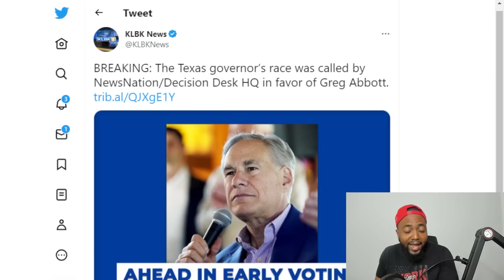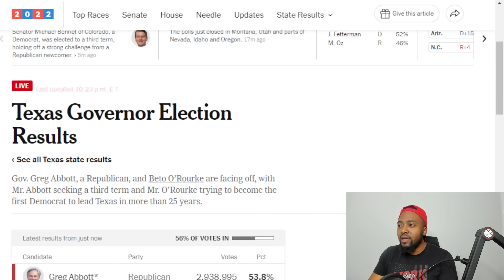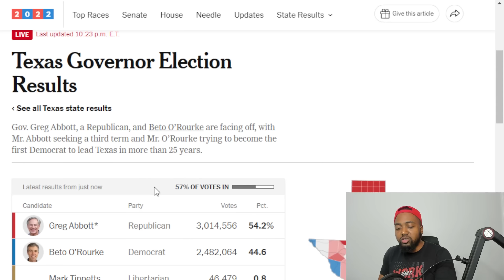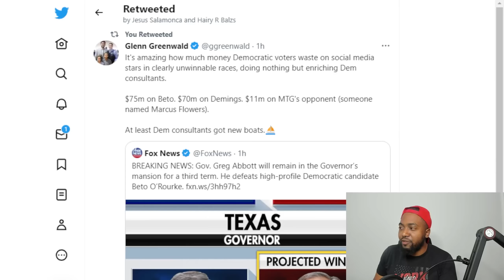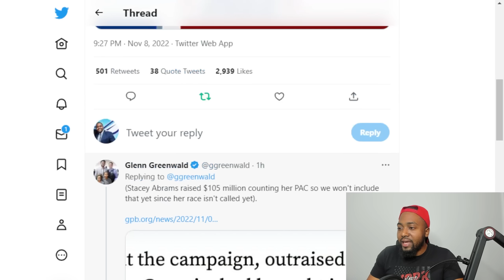Beto O'Rouke & Stacey Abrams GET CRUSHED AGAIN As 100's Millions In Democrat Funding GO UP IN FLAMES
The rematch of the 2018 Georgia gubernatorial election has ended with the same result: Republican Gov. Brian Kemp has once again defeated Stacey Abrams.

 Greg Abbott decisively won a third term as governor of Texas on Tuesday, defeating Democratic challenger Beto O’Rourke